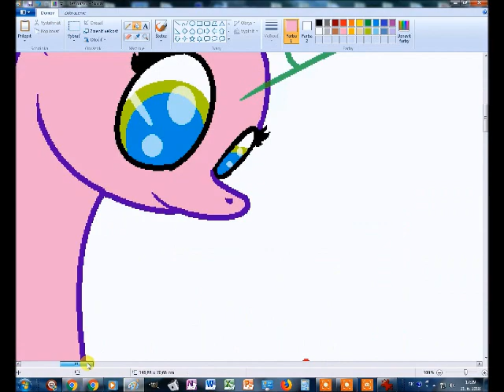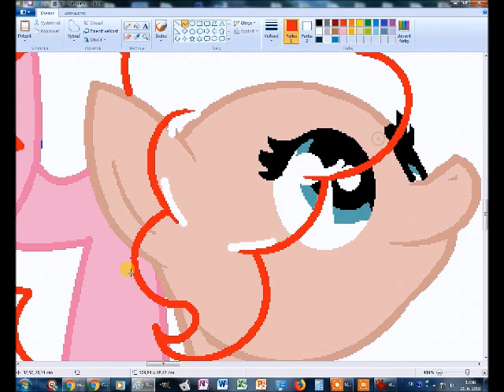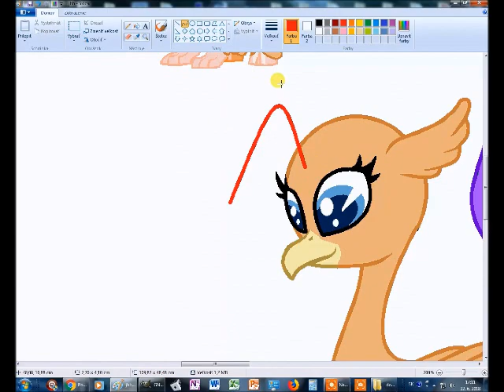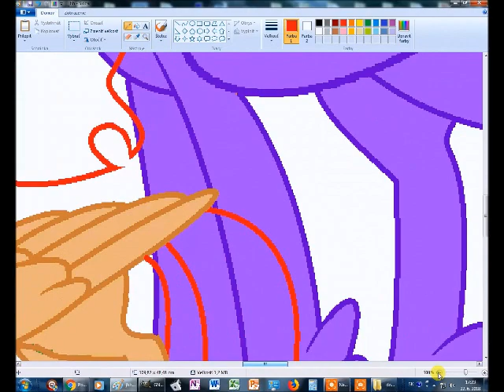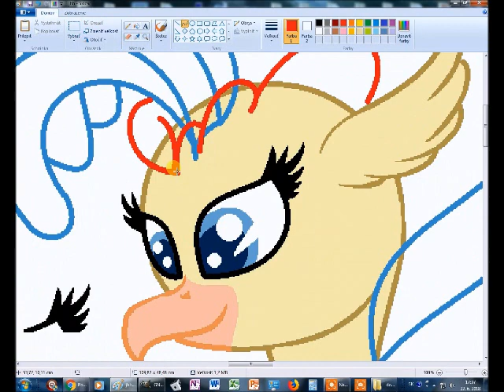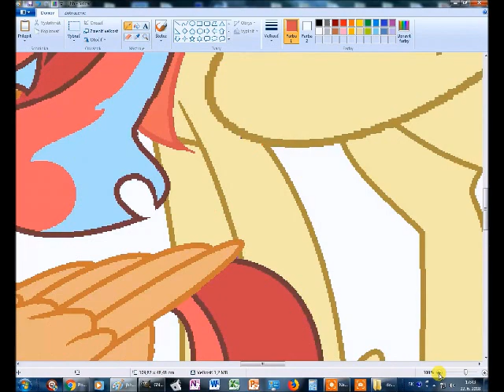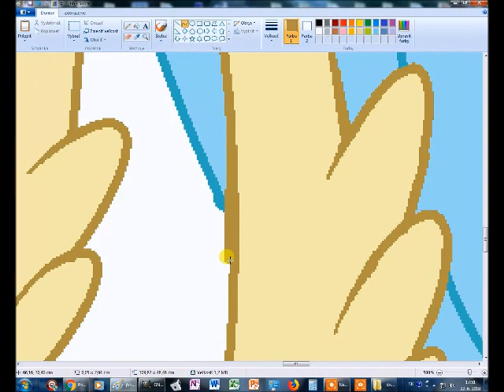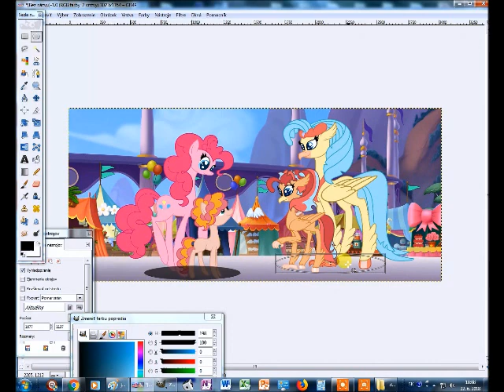Hello Skystar this is my daughter Ballonprize(MLP Speedpaint Next gen)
Program what i used:
MS Paint
GIMP 2.8